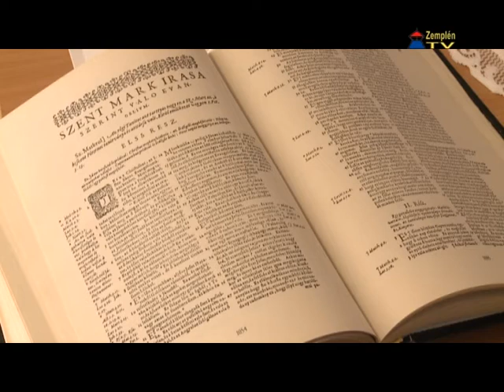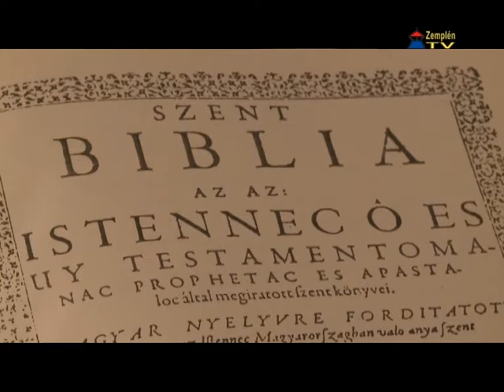Nagyasszonyok bibliája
Híres történelmi személyiségek feleségeiről, nagyasszonyokról, és közülük is a bibliaforgatókról hallhattak érdekességeket a Sárospataki Irodalmi Olvasókör a tagjai.  Az előadó Pocsainé dr. Eperjesi Eszter a hallgatóságnak bemutatott egy olyan bibliát is, amelyet egykor Lorántffy Zsuzsanna forgatott.